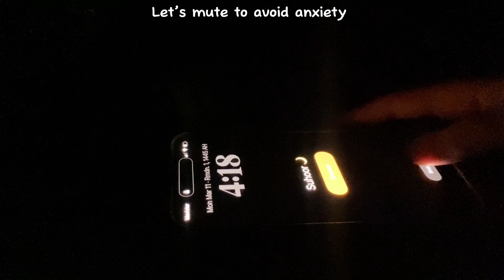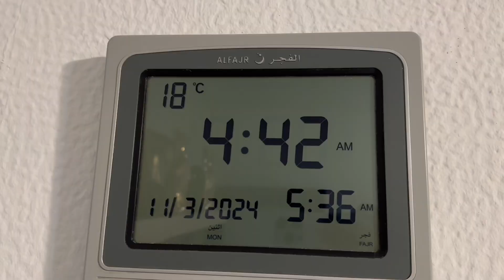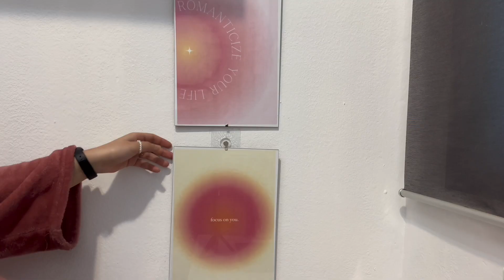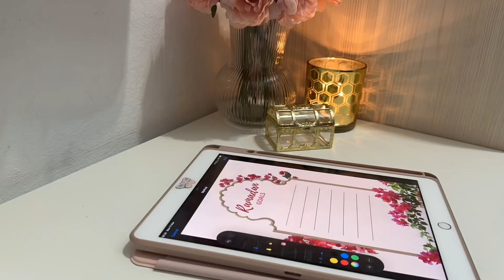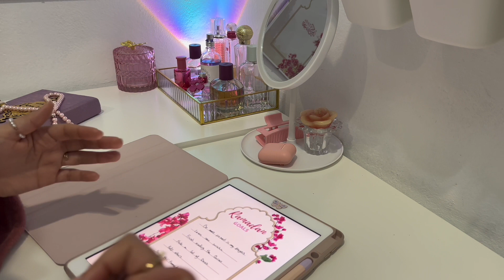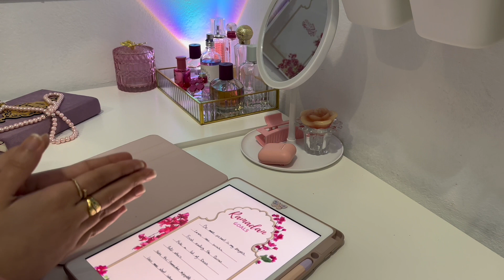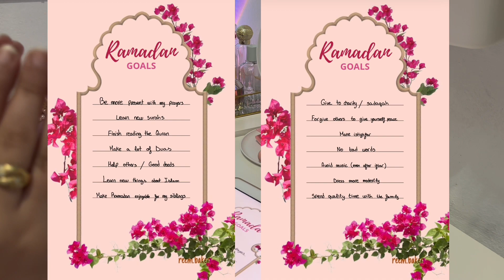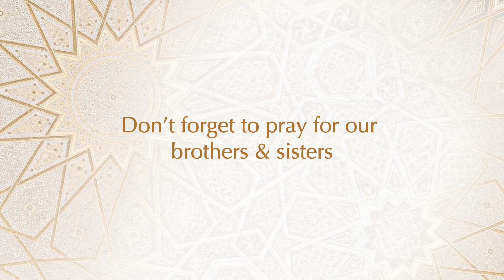RAMADAN VLOG 1 | First day of Ramadan! + Decorating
Ramadan Mubarak guys!!🌙

In this video I took you along with me through the first day of Ramadan from suhoor to iftar, i showed you the wholeprocess of decoratin my room, journaling, planning my day, writing my goals for the month, preparing the food, and more!

I hope you like it as much as I enjoyed creating it.🫶🏻

LINKS ✨

Islamic Journal

Planner

✨GET TO KNOW ME☺️:
// 20
Where do you live?
// Barcelona, Spain
Filming equipment?
// iPhone 14 Pro
Editing software?
// CapCut

No Copyright Nasheed link:   • Vidéo
Channel link:  / @ncnasheeds